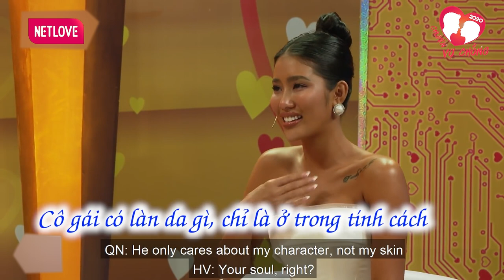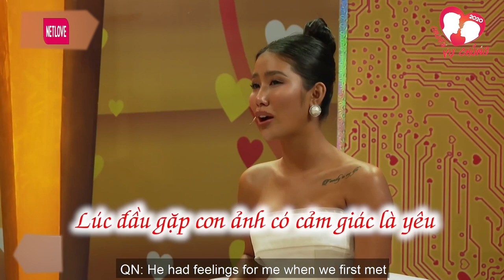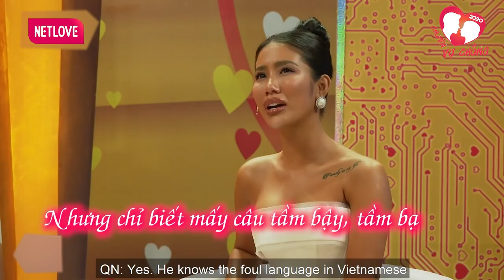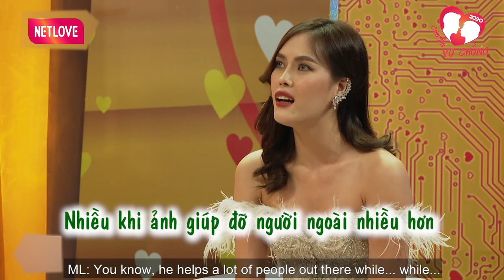Cô vợ lấy chồng TÂY lúc đầu có TỰ TI về làn da NGĂM của mình và cái kết bất ngờ | Chuyện Vợ Chồng